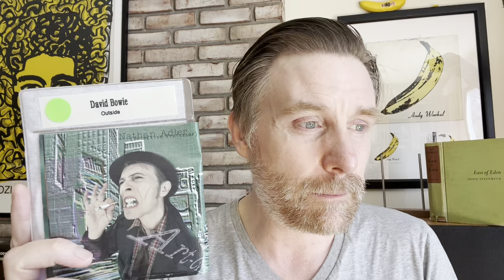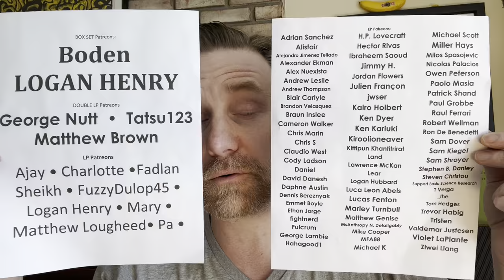What is the Worm? HMLTD review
How to like something, then not like it, then like it.  Plus, Prof Sings Webber!  @hmltd